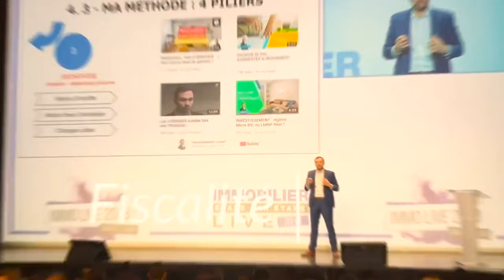Préparer ma Retraite avec l'immobilier !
Je voudrais qu'on parle de la retraite parce que si vous nous suivez vous le savez que peu importe votre âge, la retraite ça se prépare maintenant, aujourd'hui ! Préparer la retraite avant, ne se passe pas dans le porte-monnaie, mais dans l'éducation financière, en investissant dans l'immobilier.

Le gros enrichissement dans l'immobilier c'est d'utiliser l'effet levier de la banque qui n'essaie pas d'utiliser l'argent cash que vous avez à l'instant t pour votre retraite. Il y a bien sûr une partie que vous pouvez mettre en apport personnel, mais vraiment le dessous de l'iceberg ça va être l'effet de levier que vous allez pouvoir mettre à l'oeuvre.

Aujourd'hui en France, il ya 2 catégories de personnes. Ceux qui disent "je veux une retraite par capitalisation" et ceux qui disent "je veux un régime universel".

La retraite par capitalisation ça veut dire je fais ma propre retraite je ne veux pas cotiser sur le système universel et à l'inverse le système universel c'est je mets un petit peu dans un pot commun qui va pouvoir servir à tout le monde. Si vous voulez  une retraite par capitalisation, c'est exactement ce que vous voyez aujourd'hui c'est l'immobilier. C'est ça la retraite par capitalisation. Par contre, pensez à avoir une éducation financière.

Voici mes 3 conseils pour préparer sa retraite par capitalisation :

1. Utiliser l'effet de levier : j'utilise mon effet de levier en mettant un petit peu d'apport
personnel dans mes opérations immobilière afin de l'injecter dans la préparation d'une retraite par capitalisation. Donc, il faut que vous alliez vous renseigner auprès d'un courtier, auprès de votre banques afin de savoir quelle est votre capacité d'endettement ? Quelle est votre capacité de solvabilité ? Combien vous pouvez emprunter à la banque ?

2. Investir dans des opérations immobilières rentables : C'est bien entendu utiliser son endettement à bon escient dans des opérations immobilières rentables. Si vous utilisez un effet de levier dans quelque chose qui n'est pas rentable ou dans quelque chose qui va vous générer un gros cash flow négatif, vous allez vous retrouver plutôt en difficulté.

3. Bien calculer sa rentabilité nette : Pour vous enrichir dans un achat immobilier il faut que vous arrêtiez d'être focalisé sur un chiffre de rentabilité brute. Dans l'enrichissement avec l'immobilier, vous avez le dessus de l'iceberg (on appelle ça généralement le cash
flow) ou l'opération blanche c'est à dire je n'ai aucun effort à faire, je suis flat ça s'équilibre.

Bon visionnage.

★ MES PAGES FACEBOOK :
Suivez toute mon actualité sur la page Facebook :